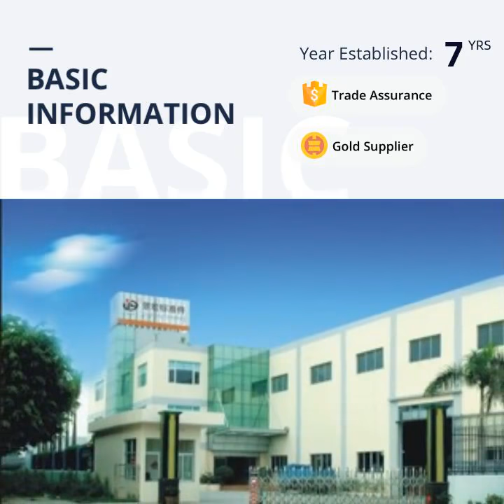High Quality Floating Nut Self-Clinching Nut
Finish:Galvanized, Plain
Type:Self-Clinching Nut
Material:10B21 1215 SUS303 SUS304 SUS410
Size:4#-3/8", M2.5-M10
Place of Origin:Zhejiang, China
Brand Name:Jinghong
Professional:We are specialized in fastener products 25 years of experience in this field
Service: All the services/High quality service
Packing :Boxs or pallet or customer request
Payment terms :L/C,T/T
Delivery time : In 15~30 Days after order confirmed